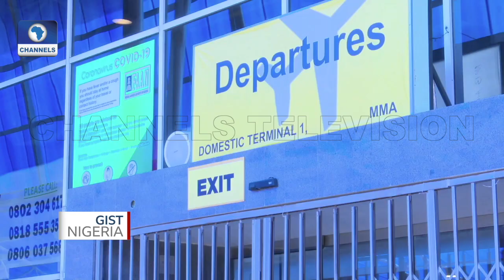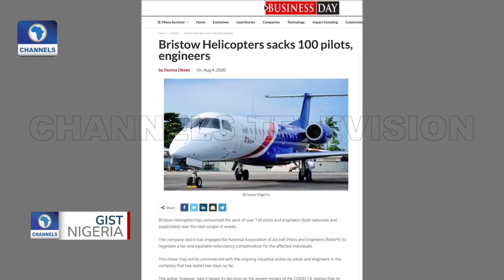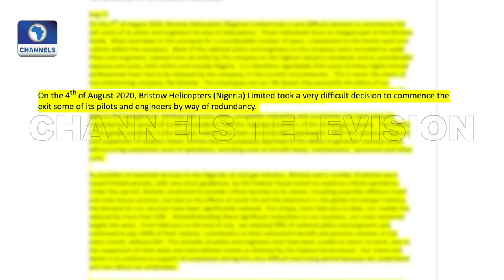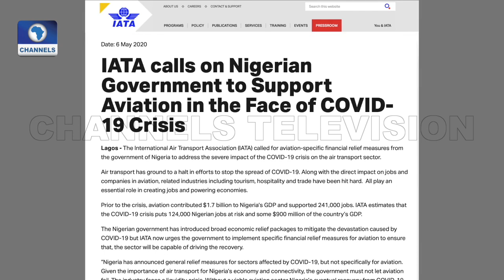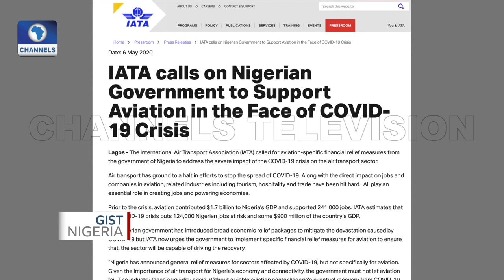Why Airlines In Nigeria Sacked Over 170 Pilots And Engineers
Some airlines in Nigeria have terminated contracts given to about 170 pilots and engineers, a fallout of losses recorded during the COVID-19 lockdown that lasted for over 10 weeks.

The Nigerian government promised bailout funds to cushion the negative effect on the sector. However, the funds are still in -view.

Gist Nigeria examines the need for Federal government to urgently provide bailout funds to revive the country’s ailing aviation sector.